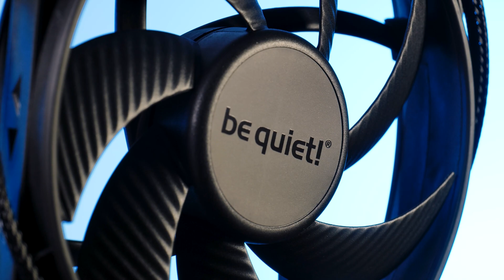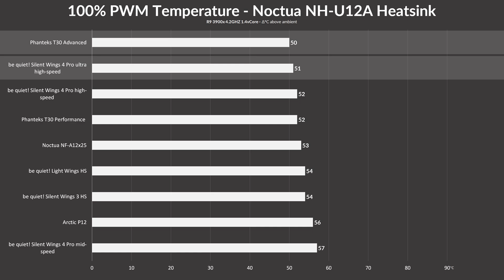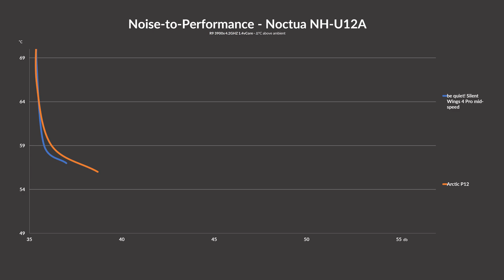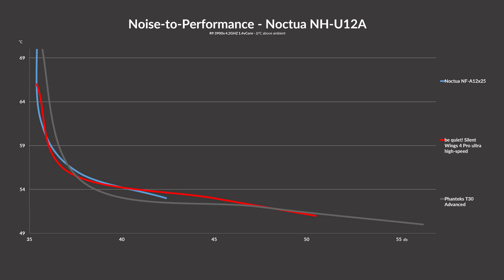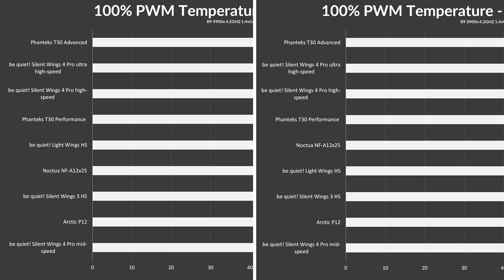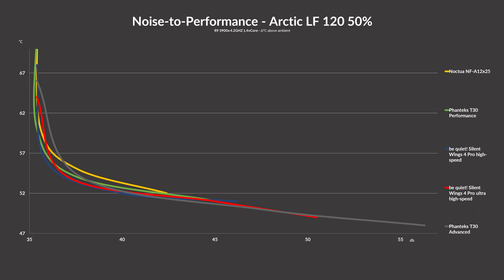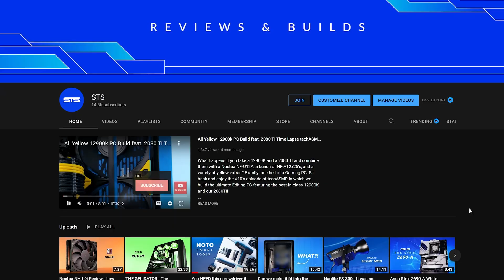The NEW Be quiet! Silent Wings Pro 4 - Hands On & Benchmarks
Let's take a closer look at the new be quiet! Silent Wing 4 Pro 120mm! We will also have a quick glance at the Silent Wing 4 140mm lineup, but by using the 120mm Pro's we've prepared some Heatsink and Radiator Benchmarks!

-- be quiet! Silent Wings Pro 4 120mm on Amazon
-- be quiet! Silent Wings Pro 4 140mm on Amazon
-- be quiet! Silent Wings 4 120mm High-speed on Amazon
-- be quiet! Silent Wings 4 120mm on Amazon
-- be quiet! Silent Wings 4 140mm High-speed on Amazon
-- be quiet! Silent Wings 4 140mm on Amazon

--  be quiet! Silent Wings 4 Manufacturer

- AMD Ryzen 5 5600x
- AMD Ryzen 7 3700x
- Corsair Vengeance
- Samsung 970

00:00 Introduction
01:50 Silent Wings 4 - 140mm
03:25 Silent Wings 4 Pro - 120mm
05:25 PWM Cable
06:30 Speed Switch
07:15 Heatsink & Radiator Testing
08:50 Heatsink Benchmark
12:50 Radiator Benchmark
14:25 Summary